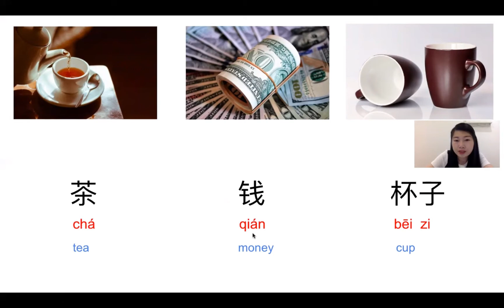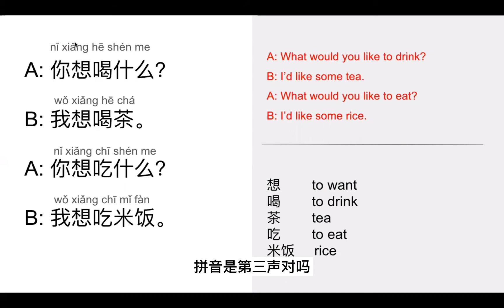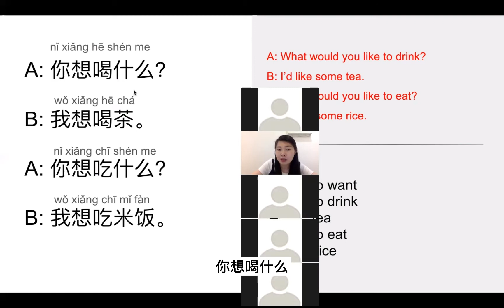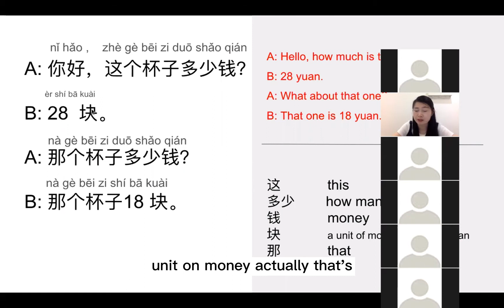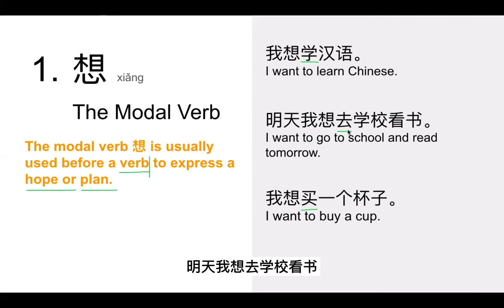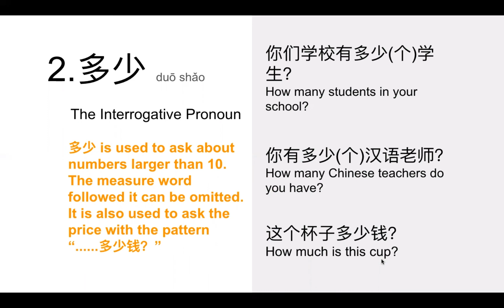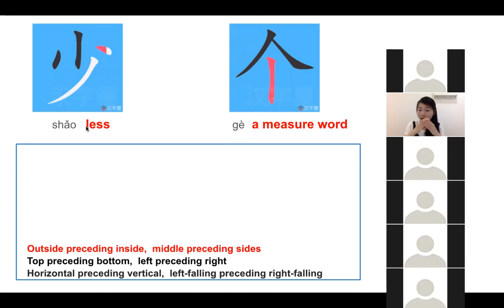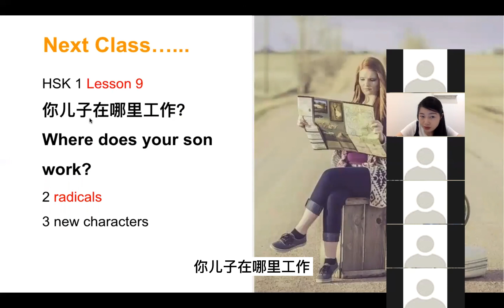Learn Chinese: HSK 1 Lesson 8 我想喝茶 I’d like some tea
我想喝茶
I’d like some tea
2 radicals
2 new characters